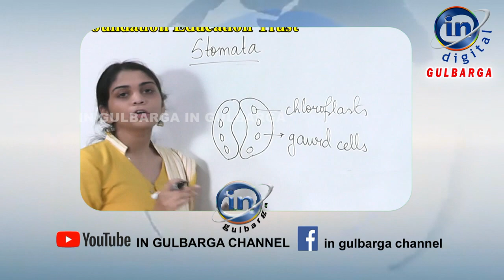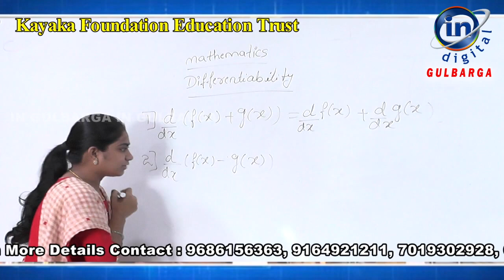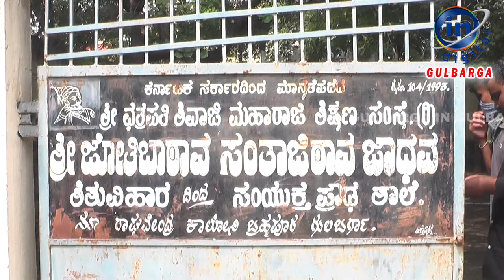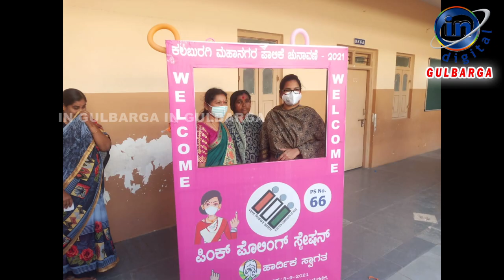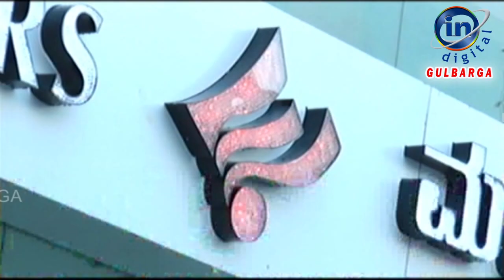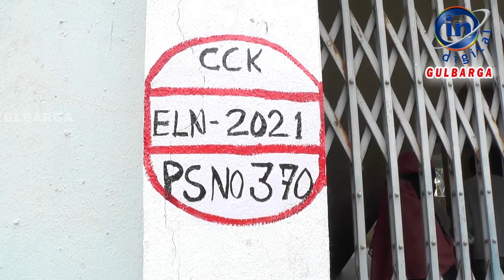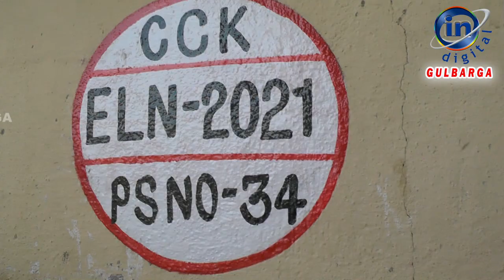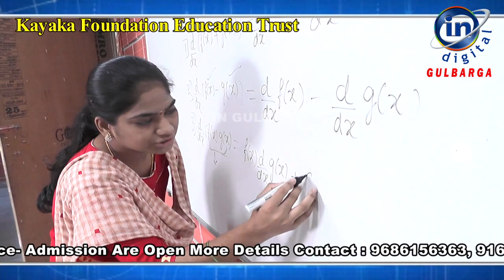IN GULBARGA NEWS 03 SEPTEMBER 2021 GULBARGA/KALABURGI